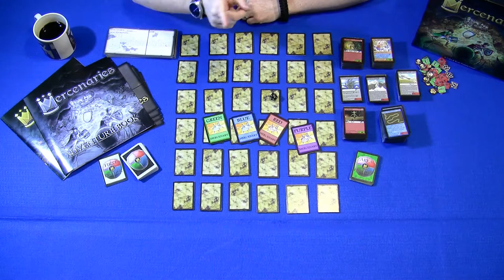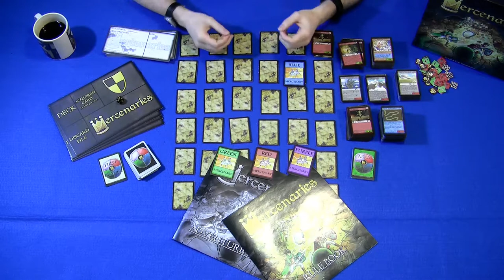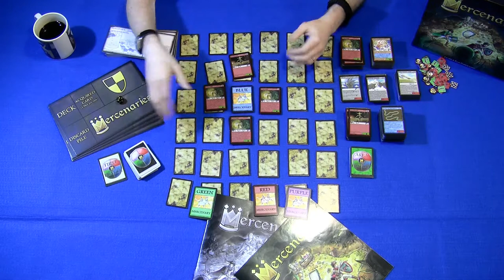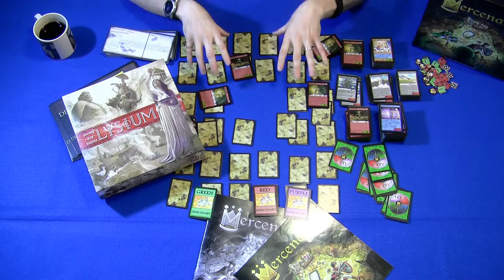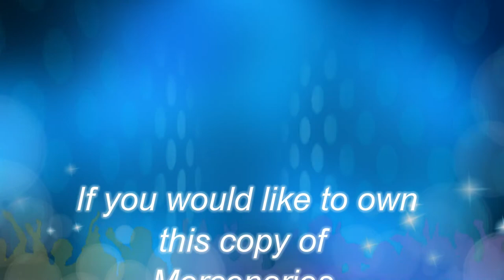Mercenaries - The Review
"Mercenaries incorporates a mix of a tabletop game with the strategy of a deck building game. Players move around a grid while fighting monsters using cards from their hand. Be careful though, only the player that lands the killing blow gets the glory! Players must strategize when to attack, when to defend, and where to stand. Players also have to contend with other players using their abilities to turn the game on its head, charging ahead of the pack, making a monster retaliate against someone else, or coercing other players into helping.

This is a deck building game that incorporates strategical movement on a tabletop board. We have removed as many dice as possible to prevent the game from being too luck based, allowing your own strategies by what cards you acquire to thrive. The game also has multiple strategic levels. What cards to acquire, where to move on the board, and when to attack. All of these can alter what other players might be planning!"